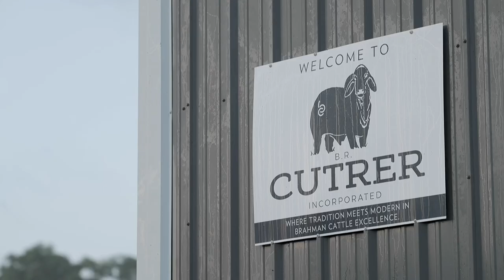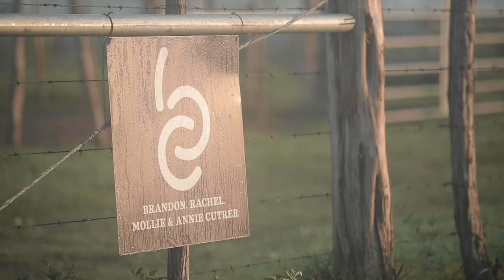BR Cutrer - Where Tradition Meets Modern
There's actually over 150 years of history and tradition behind the Brahman breed's hottest new brand - BRC. In this short clip, Brandon and Rachel Cutrer explain a glimpse into what BRC is, and why we care so many about tradition and innovation.